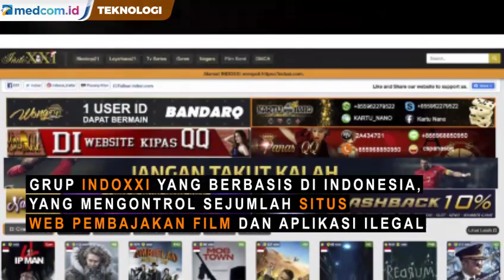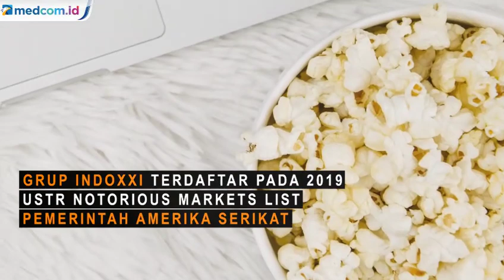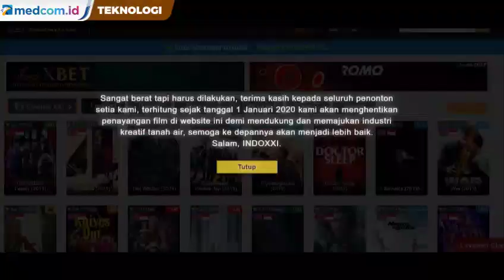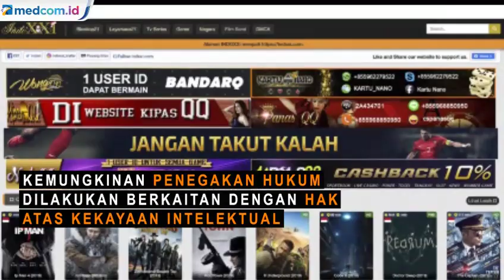Grup IndoXXI Masih Beroperasi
Grup indoXXI yang berbasis di Indonesia, yang mengontrol sejumlah besar situs web pembajakan film dan aplikasi ilegal, mengklaim bahwa mereka telah secara resmi menutup operasinya pada 1 Januari 2020. Beberapa situs streaming indoXXI saat ini tidak dapat diakses dan URL tautan ke pop up yang menyatakan: “Goodbye 2019, Goodbye indoXXI. Terima kasih”. Namun, masih ada sejumlah situs indoXXI yang tetap beroperasi dan menyediakan akses ke konten pembajakan film Indonesia dan internasional.